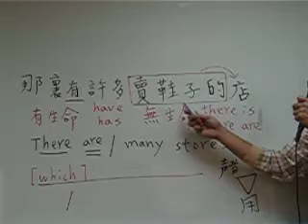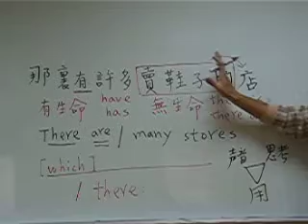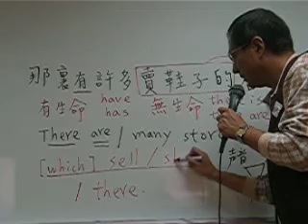教你如何快速說英文2 6個符號英文法仲華美語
有了聲音跟思考的訓練之後運用英文就會水到渠成

舉例來說：那裡有許多賣鞋子的店

有生命的使用：have / has ，無生命的使用：there is / there are
There are many stores 【which】 sell /  shoes / there.

運用６個符號英文法很快的就能夠讓你心中的中文快速的說出英文！